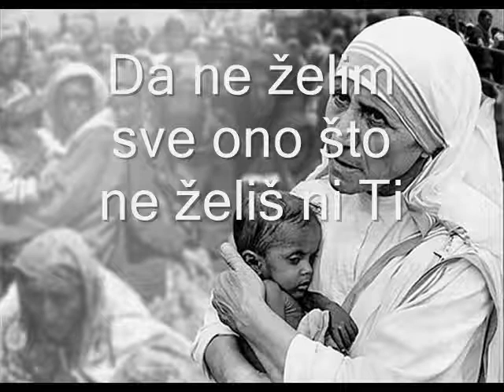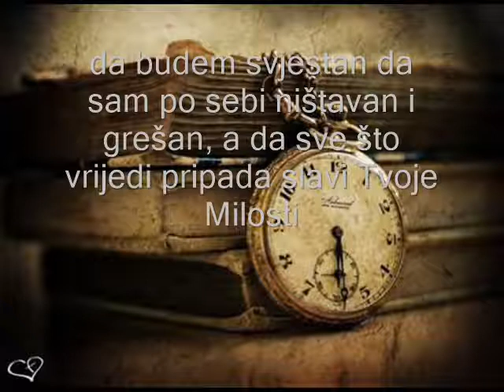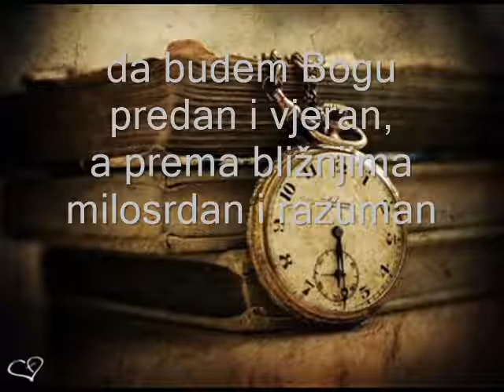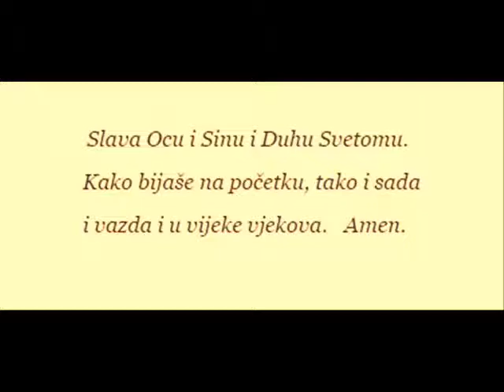Litanije poniznosti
Gospodaru najuzvišeniji i najponizniji -- smiluj, smiluj se!
Presveta Majko, ponizna službenice -- oblikuj, oblikuj me!
Svi uzori blažene poniznosti -- molite, molite za mene!

Od želje za ugodama, uspjesima (da bude 'po mome') -- oslobodi me Gospodine Isuse!
Od želje da me cijene i slave -- oslobodi me Gospodine Isuse!
Od želje da me vole i primjete -- oslobodi me Gospodine Isuse!
Od straha od neugode, neuspjeha (da ne bude 'po mome') -- oslobodi me Gospodine Isuse!
Od straha da me povrijede i izrugaju -- oslobodi me Gospodine Isuse!
Od straha da me prezru i zanemare -- oslobodi me Gospodine Isuse!
Od svih ispraznih i krivih misli, strahova i želja -- oslobodi me Gospodine Isuse!

Da želim samo ono što želiš i Ti -- osposobi me Gospodine Isuse!
Da ne želim sve ono što ne želiš ni Ti -- osposobi me Gospodine Isuse!
Da druge radije služim negoli budem služen -- osposobi me Gospodine Isuse!
Da drugima rado dajem prednost u svemu-- osposobi me Gospodine Isuse!
Da druge u srcu držim višima od sebe -- osposobi me Gospodine Isuse!
Da u tebi tražim i nalazim istinu i ljubav -- osposobi me Gospodine Isuse!
Da u tebi tražim i nalazim smisao i sreću -- osposobi me Gospodine Isuse!

Preobrazi me da ljubim krotko i ponizno - kao što Kriste ljubiš Ti!
Preobrazi me da ljubim iskreno i mudro - kao što Kriste ljubiš Ti!
Preobrazi me da ljubim čisto i slobodno - kao što Kriste ljubiš Ti!
Preobrazi me da ljubim milosrdno i ustrajno - kao što Kriste ljubiš Ti!
Preobrazi me da ljubim predano i vjerno - kao što Kriste ljubiš Ti!
Preobrazi me da ljubim požrtvovno i strpljivo - kao što Kriste ljubiš Ti!
Preobrazi me da ljubim velikodušno i bezuvjetno - kao što Kriste ljubiš Ti!

Preobrazi mi srce, Kriste, da mogu ljubiti -- kao što svim srcem ljubiš Ti!
Gospodine Isuse, blažena srca -- učini srce moje po srcu svome!

Oslobodi i potiči me najveća Ljubavi:
- da budem svjestan da sam po sebi ništavan i grešan, a da sve što vrijedi pripada slavi Tvoje Milosti!
- da me oslobodiš i štitiš od duha zabluda, bludnosti, požuda, lijenosti, mlakosti, zavisti, ljubomore, ogovaranja,
klevetanja, škrtosti, neumjerenosti, neodgovornosti, nemara za nadahnuća Tvoja, dvoličnosti, osuđivanja, nevjere, relativizma, skepticizma, egocentrizma, hedonizma, praznovjerja, krivovjerja i svakoga zla duha, duše i tijela!
- da zlo u sebi i oko sebe pobjeđujem Tvojom dobrotom!
- da odlučno odolim zavodljivim zamkama Zloga!
- da se ne bojim spasonosnog trpljenja i trapljenja, jer Ti si sa mnom da me krijepiš i vodiš!
- da kao grešnik od grešnika kad ustreba dragovoljno podnosim, a ne nanaosim nepravde i klevete te sve životne muke i boli!
- da se zaljubim u Ljubav i obožavam svepristunog Boga Trojedinoga, pravoga i živoga!
- da ponizno molim oproštenje i praštam svima sve!
- da zdušno tješim i razumijem, a ne ignoriram i gajim predrasude!
- da samozatajno šutim, a govorim samo ako i kako istinska ljubav to traži od mene!
- da budem Bogu predan i vjeran, a prema bližnjima milosrdan i razuman!
- da s ljubalju otkrivam i ostvarivam Volju Tvoju, jedino spasonosnu i najbolju!
Sve možeš dati samo Ti.
Živjeti želim u Tvojoj slobodi,
ne želim da mi 'itko i 'išta srce zarobi.
Bog moj i sve moje uvijek budi Ti!
Hvala, oprosti i pomozi mi umrijeti sebičnosti
i zdužno živjeti jedinoj savršenoj i preblaženoj Raspetoj i Uskrsloj Ljubavi!
SLAVA OCU I SINU I DUHU SVETOM... Totus Tuus! Amen!